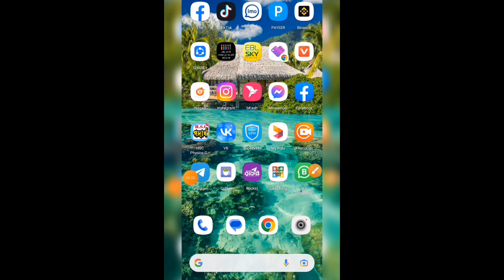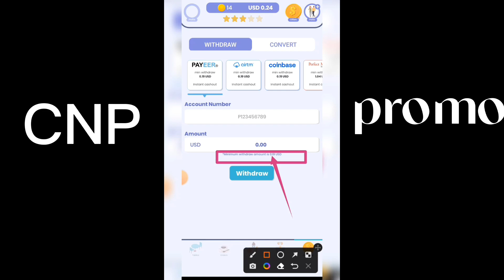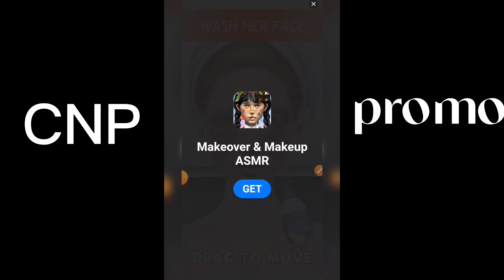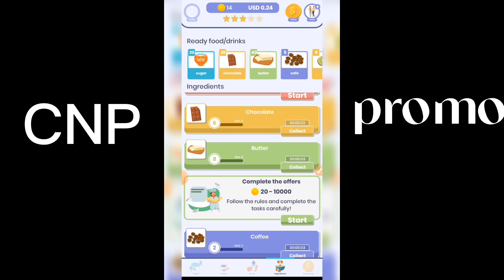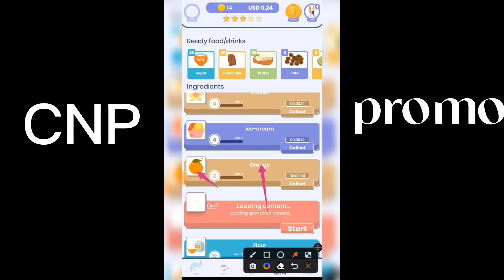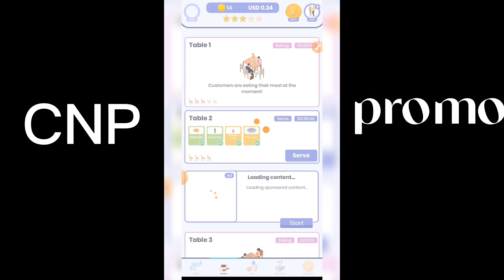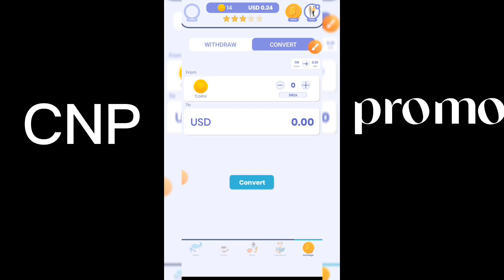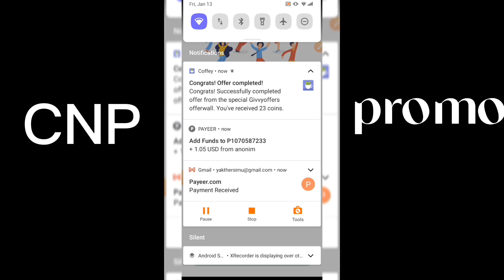গেম খেলে টাকা আয় ‼Free income#Free job#Trusted App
উপরের লিংকে ক্লিক করে সবাই অ্যাকাউন্ট খুলবেন

👉ভিডিও দেখার সময় সবাই ফোনটাকে রুটেড করে ভিডিওটা দেখবেন 🥰

👉কোন কিছু না বুঝলে সবাই  আমাকে হোয়াটসঅ্যাপে নক দিবেন নিচে হোয়াটসঅ্যাপ নাম্বার দেওয়া হল😅